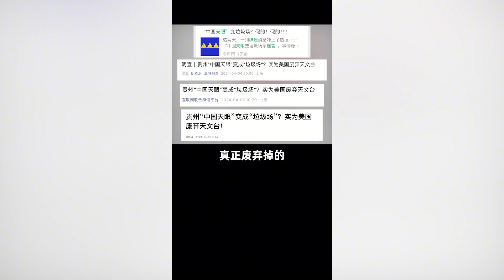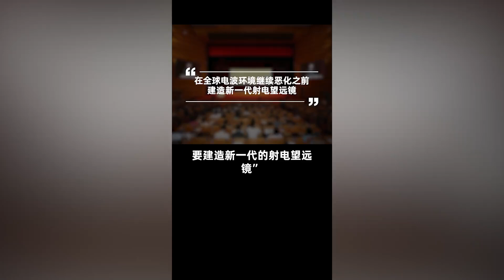中國天眼辛酸往事：放棄300倍年薪回國，畢生心血卻被謠言抹黑